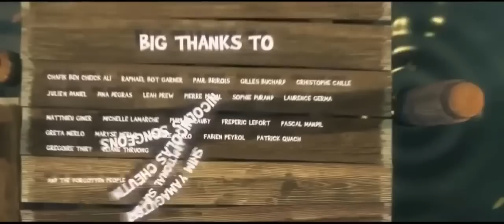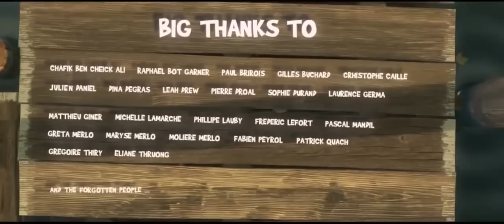Big Catch Animation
Необычайно привлекательная история, произошедшая на пирсе, в конце маленькой деревушки, зажатой между горой и морем. Где ощущается дуновение свежего ветра и юмора, который несёт нам заряд бодрости и позитива. История о захватывающей рыбалке и курсах боевых искусств с участием чаек...